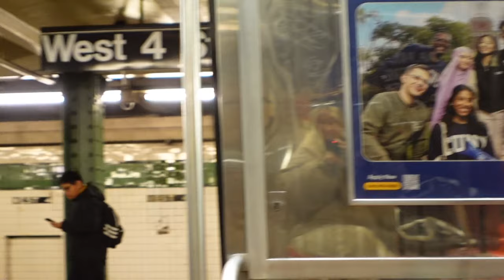romantic day in NYC: pottery class, tea house date, shopping & dinner date!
hope you enjoy our day full of eating, shopping & making pottery!
follow our tiktok: @Brookeandpaul